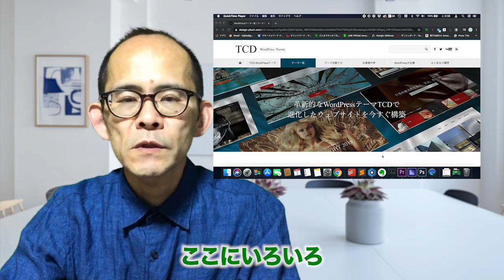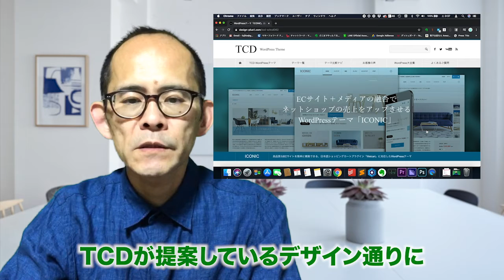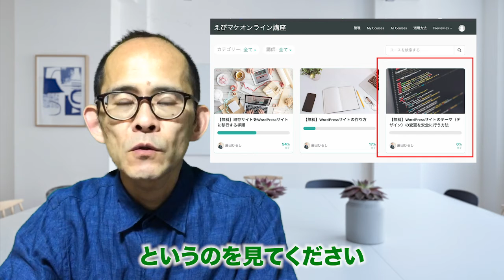【スマホ対応】時間のある自粛連休にWebサイトのデザイン変更をする『自分講座で稼ぐ方法』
🔽動画でご紹介したサイトなど

 ✅【無料】WordPressサイトのテーマ（デザイン）の変更を安全に行う方法

 ✅【無料】既存サイトをWordPressサイトに移行する手順

🔽動画の内容
 ✅チャンスと思える人には最高のタイミング
 ✅デザインを簡単に変えるにはどうするか？
 ✅スマホ対応サイトにするにはどうすればいいか？
 ✅安全にWebサイトのデザインを変える方法
 ✅スマホ対応サイトにする場合も全く同じ
 ✅具体的な手順

副業して複数収入源を得たい方のための、あなたの持つノウハウをオンライン講座という商品にしてそれを販売する方法です。

本講座は、「自分講座で稼ぐ方法」とその他無料講座のパッケージです。
この講座では、あなたの持つノウハウをオンライン講座という商品にしてそれを販売する方法を詳細にお伝えしています。
完全無料で、かつ、私の持つノウハウを全く出し惜しみすることなくお伝えしています。

https://

iPhone X

■ 動画編集
Camtasia 2018

PhotoShop CC